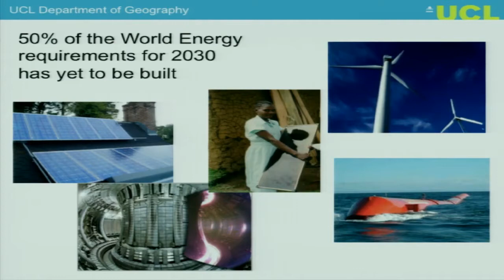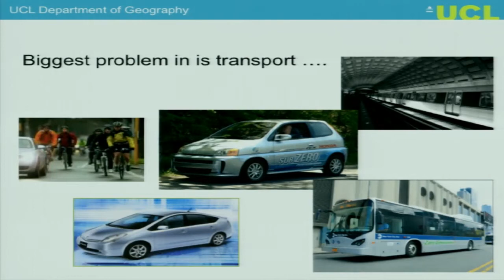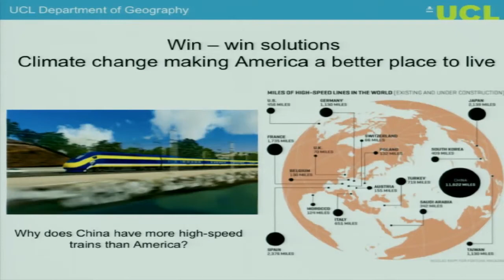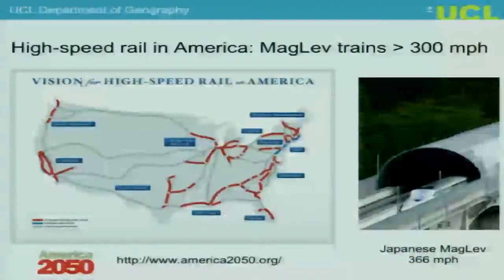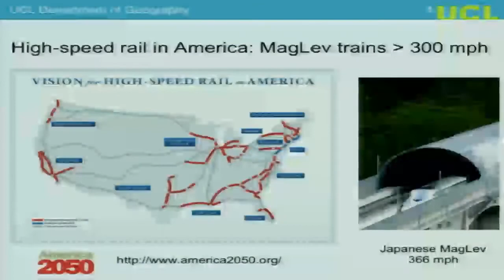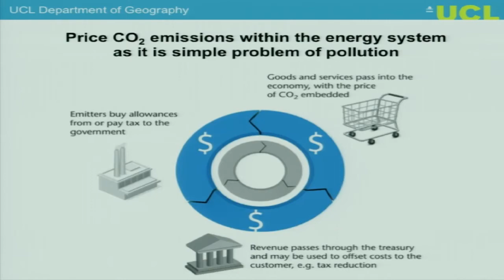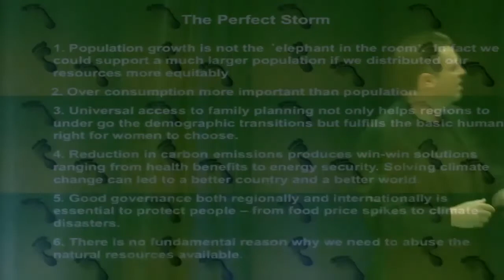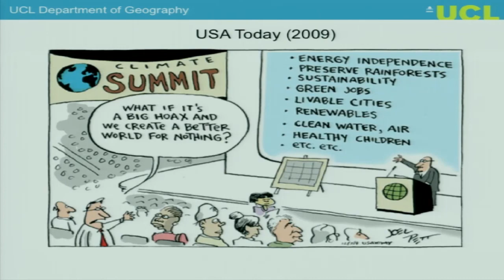Solutions For Climate Change with Professor Mark Maslin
Climate change is still, arguably, the most critical and controversial issue facing the world in the twenty-first century.

Mark Maslin includes crucial updates from the last few years, including the results of the 2013 IPCC Fifth Assessment Report, the effects of ocean acidification, and the impact of changes to global population and health. Exploring all of the key topics in the debate, Maslin makes sense of the complexities climate change involves, from political and social issues to environmental and scientific. Looking at its predicated impacts, he explores all of the controversies and also explains the various proposed solutions.